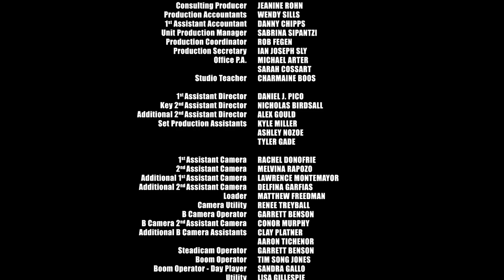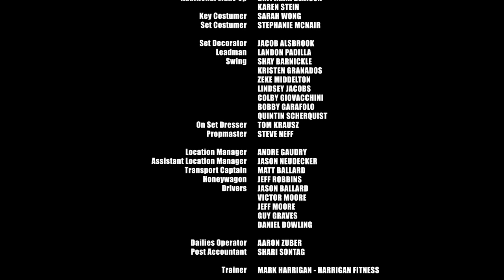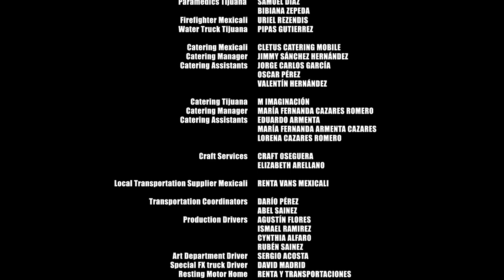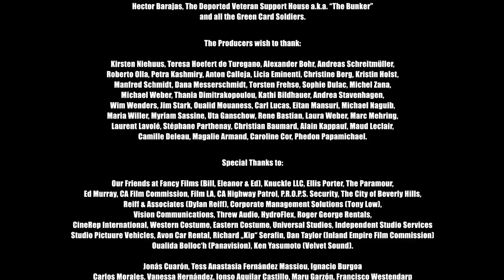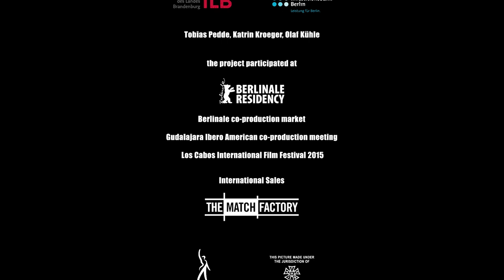Soy Nero | Latinx Immigrant Drama | Full Movie | Rory Cochrane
Nero, born and raised in Los Angeles but deported to Mexico, crosses the border illegally to return to the only home he's known. Risking life for the nation, he becomes a "green card soldier" in the U.S. army as a shortcut to citizenship.

Stars: Rory Cochrane, Darrell Britt-Gibson, Joel McKinnon Miller, Khleo Thomas, Michael Harney
Directed by Rafi Pitts

Celebrate National Hispanic Heritage Month with a cinematic journey through Hispanic and Latino communities! Our curated selection of films showcases the vibrant stories that have shaped the American landscape. Discover the power of storytelling to bridge cultures and inspire change at Stash Movies!